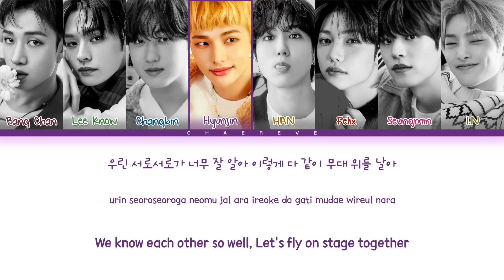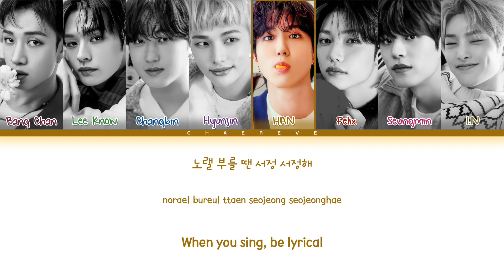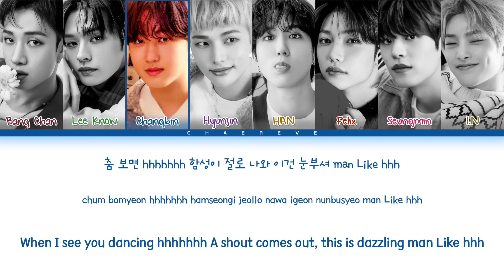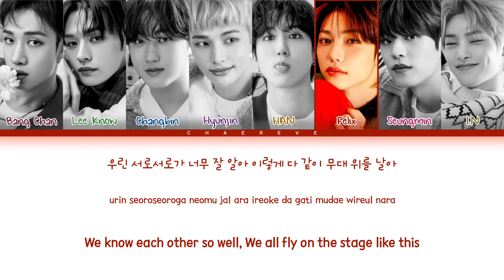Stray Kids FAM (Korean Ver.) Lyrics (Color Coded Lyrics)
All Administrated by JYP Ent.

• Artist: Stray Kids
• Song: FAM (Korean Ver.)
• Album: SKZ-REPLAY
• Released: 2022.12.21